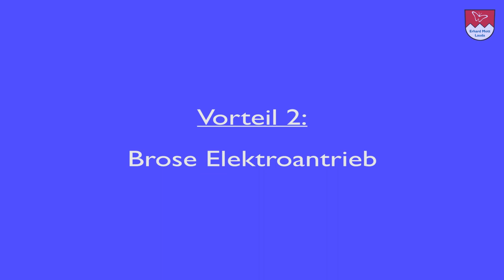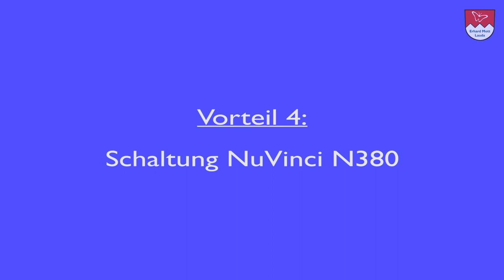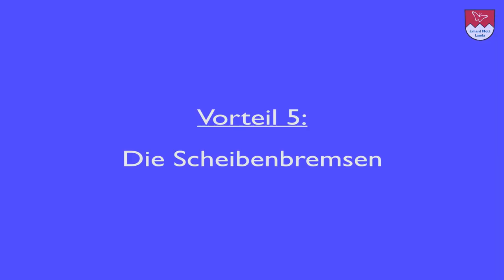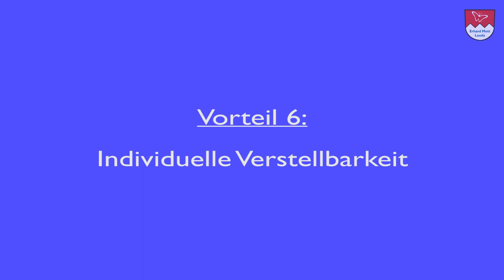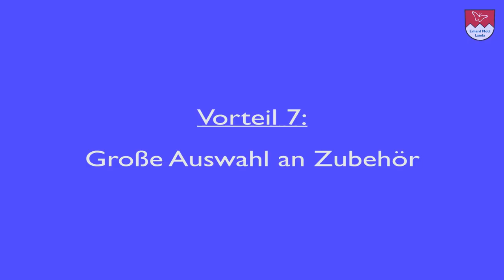E-Tandem TEILBAR | E-Bike Erlebniswelt Erhard Mott Lauda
Die E-Bike Experten Erhard Mott & Michael erklären die Vorteile des Tauber-Rad E-Tandem TEILBAR.  Das Elektro-Tandem wird in wenigen Minuten zerlegt und wieder zusammen gebaut.